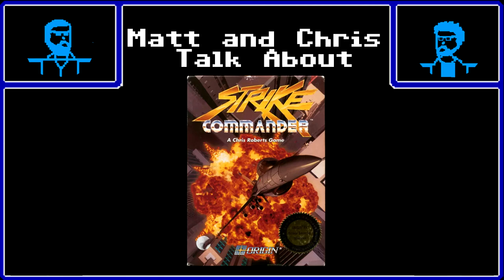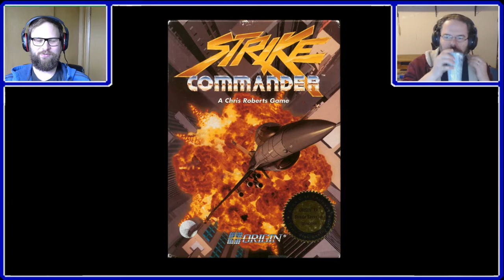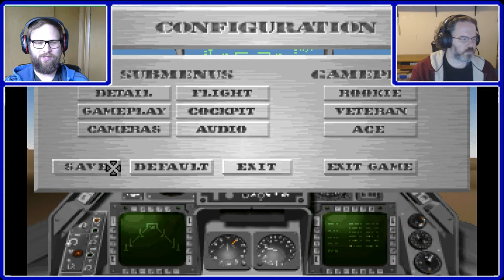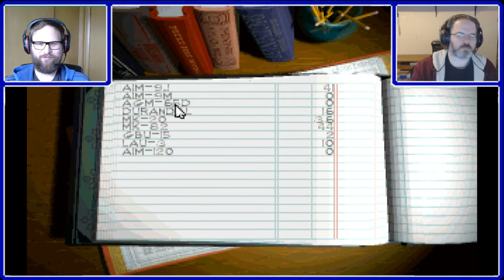Let's Talk About Strike Commander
This month we finish up our discussion on Strike Commander.